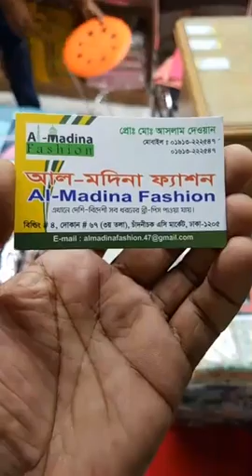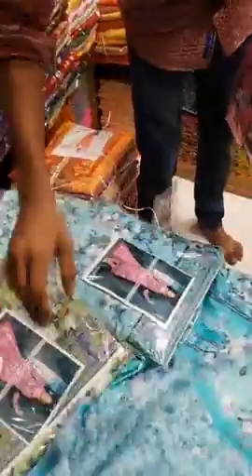New Design Three Pieces of 2020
We have a wholesale shop at Shop No: 67 (2nd Floor), Building: 4, Chandi Chawk (AC Market), New Market, Dhaka-1205